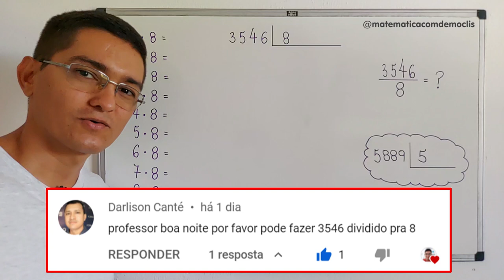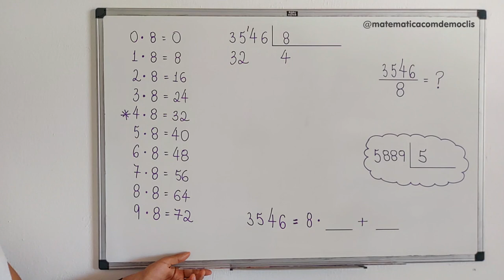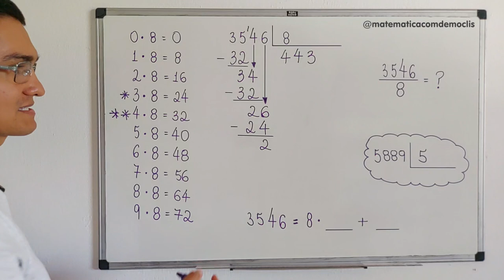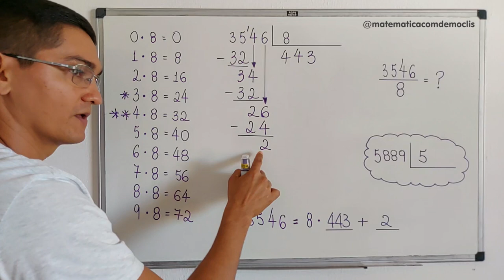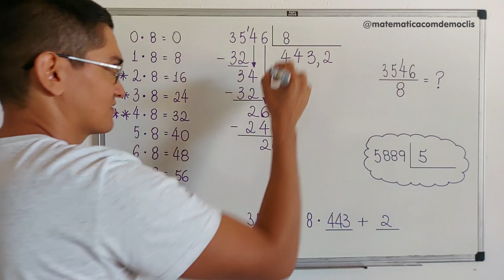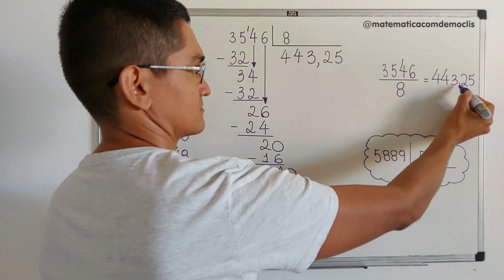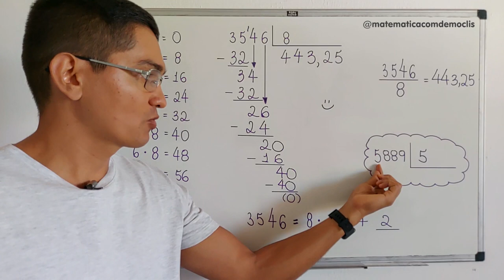DIVISÃO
CÂMERAS

MICROFONES